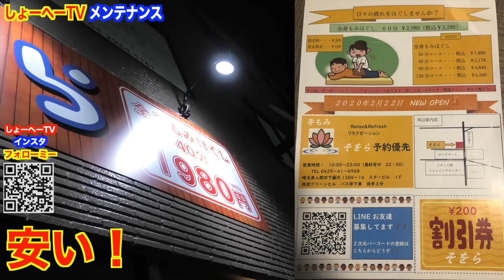全国３位の実績を持つ強者にカラダをほぐしてもらった、、、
【応募条件】
（プレゼント企画応募としょーへーTVのDMを送る）
・３月１３日までの動画に熱いコメントを書きまくるw

当選発表は３月１４日に動画を出します！

Stand up!!! MVはこちら